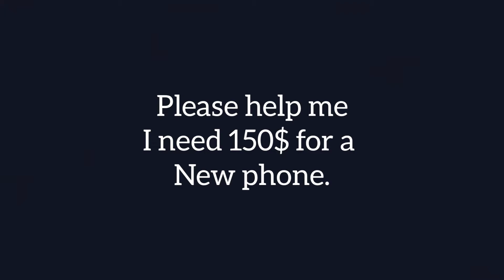Don't watch this.